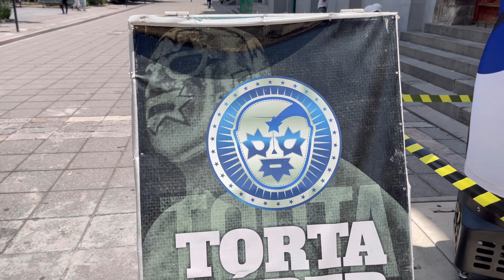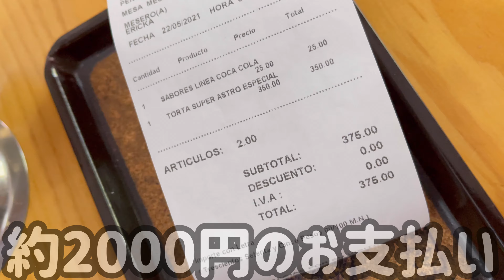【大食い】プロレスラーのレストランでデカ盛りチャレンジ【メキシコシティ】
メキシコではプロレスが盛んなんですけど、そのプロレスラーのレストランでデカ盛りチャレンジしてきたよぉ〜！！！！

みんなも、メキシコシティに行ったらチャレンジしてみて！

リクエストや誹謗中傷はw
Instagramまで

お仕事依頼や誹謗中傷が長文の場合は
下記までw

Instagramストーリーで文句言う場合は
下記をタグつけてw

初めましての方
ここまで来てくれてありがとう‼️

概要欄の、文面ながら感謝してます。

ありがとうな！